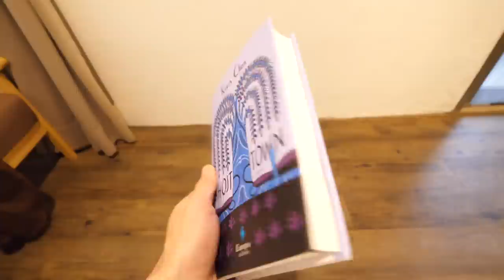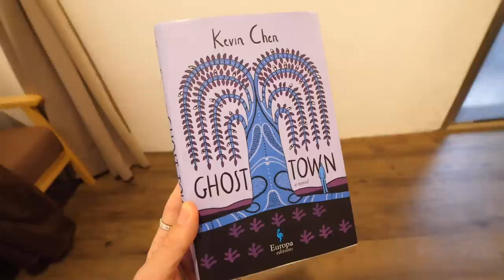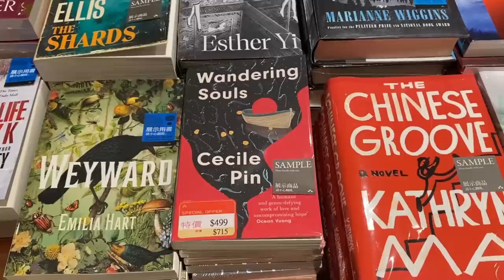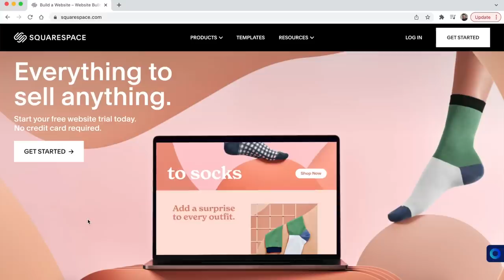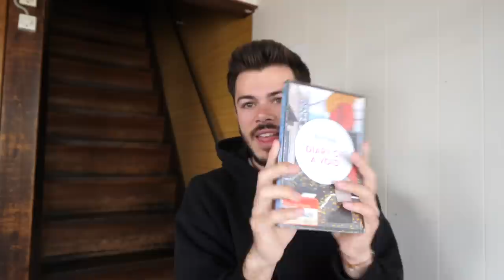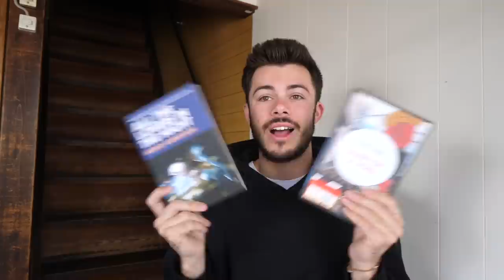i went to the 24 HOUR bookstore in Taipei, Taiwan